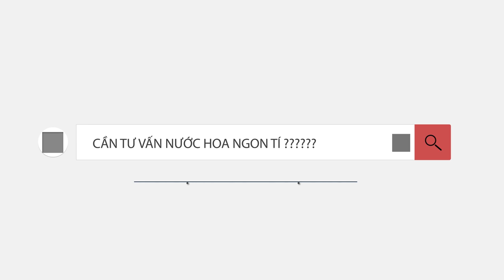CHI PHÍ SẢN XUẤT NƯỚC HOA ? SAO NICHE ĐẮT HƠN HÀNG PHỔ THÔNG ?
Khác với các mặt hàng khác, việc biết được chi phí thực tế mà các nhà nước hoa phải bỏ ra khi cho ra mắt 1 sản phẩm là gần như không thể. Trong video này mình chia sẻ đến a e 1 vài công đoạn mà các nhà sản xuất sẽ phải chi trả trong quá trình sản xuất. Và tại sao Niche lại thường đắt hơn so với mặt bằng hàng hóa